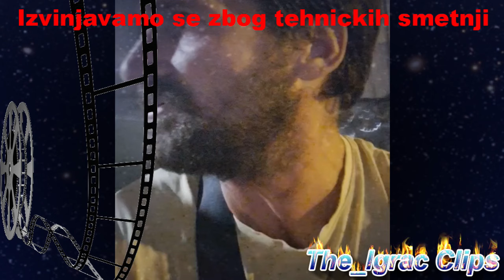Kameni se oglasio:Ponovo problemi,polomio sam ruku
Oglasio se Kameni,sad polomio i ruku.